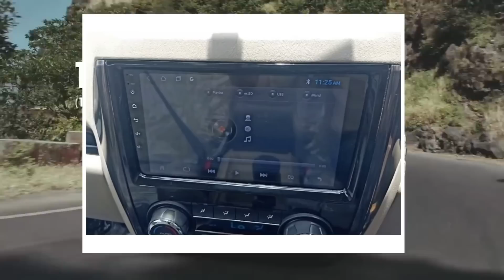Scorpio Classic 2022💥interior Exterior Launch date💥Daily Car Mews